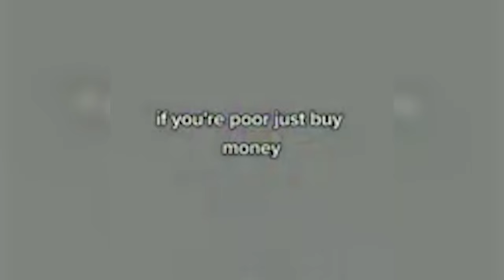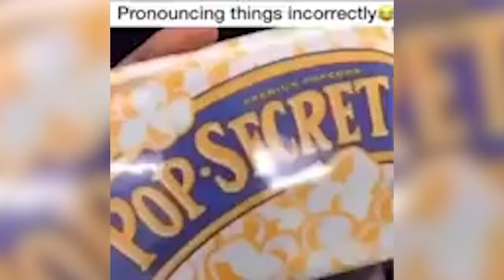THE BEST UNHINGED 144p MEMES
The BEST memes, ya hurrr